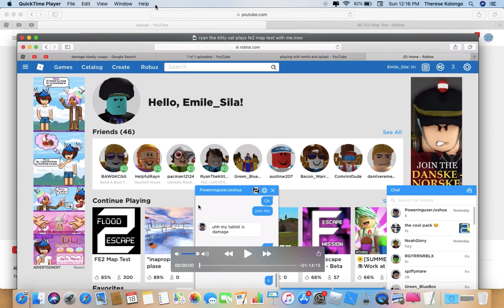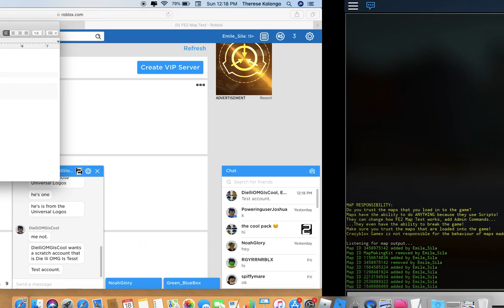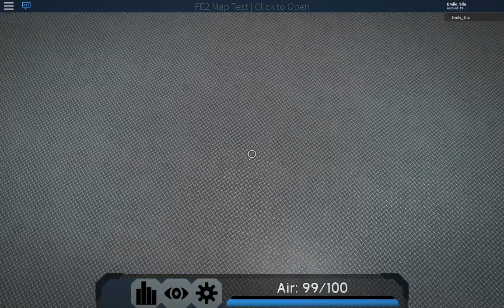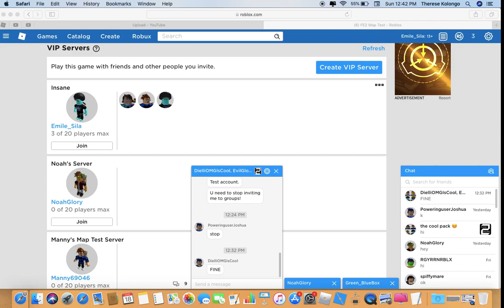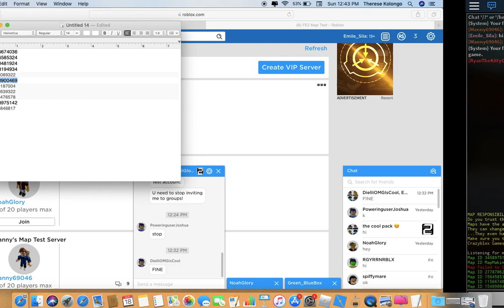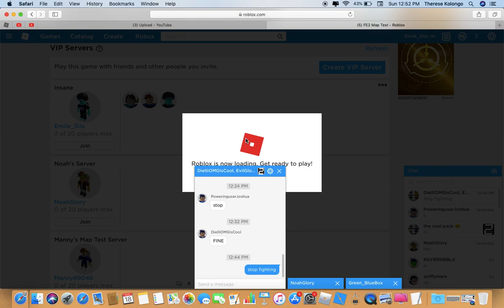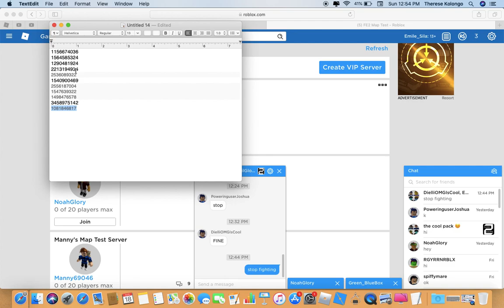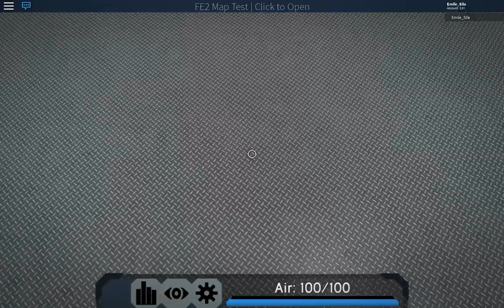Just see about dat